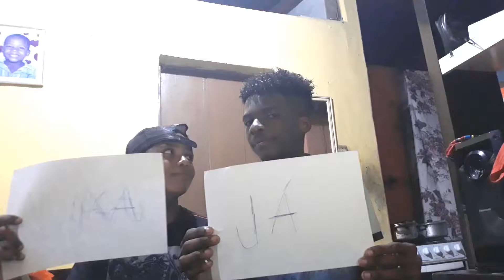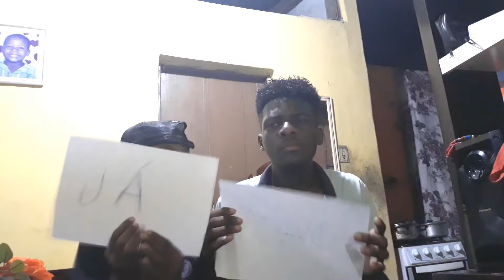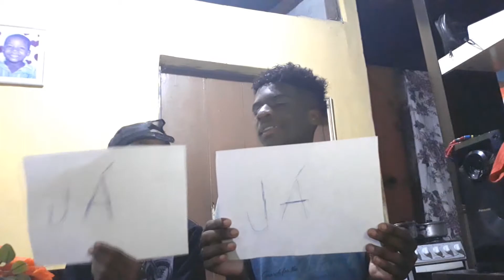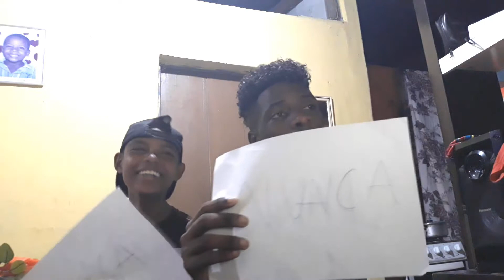TAG - JÁ FIZ - NUNCA FIZ ...COM EDUARDO SOUZA